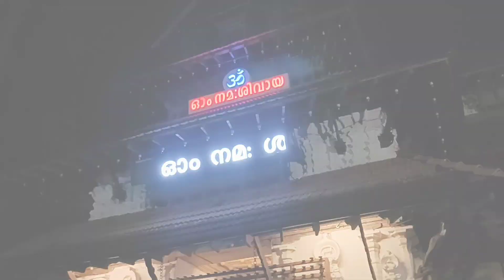thrissur, vadakkumnathan paramekkavu hanuman temple